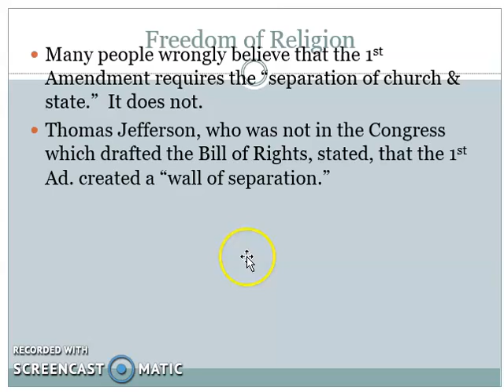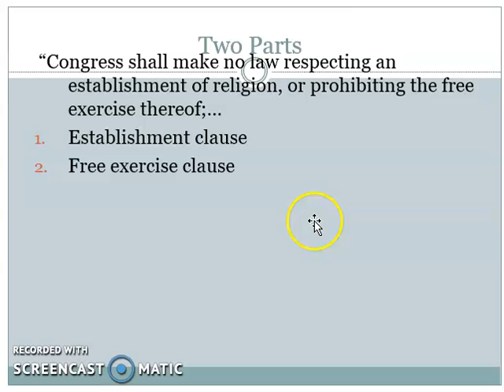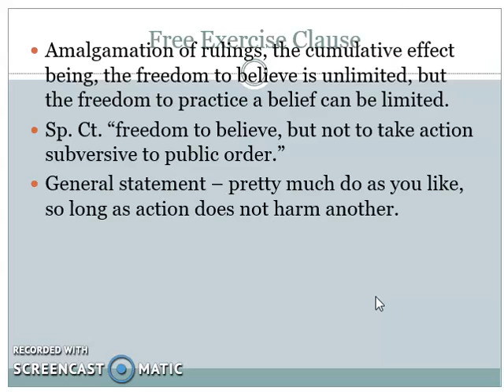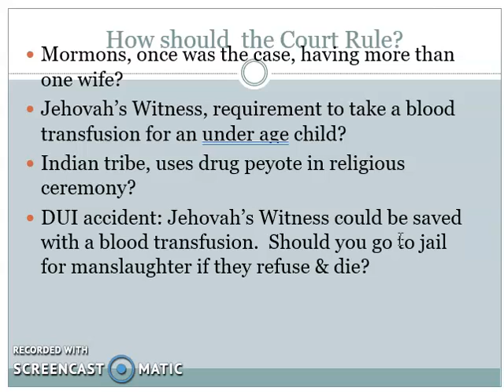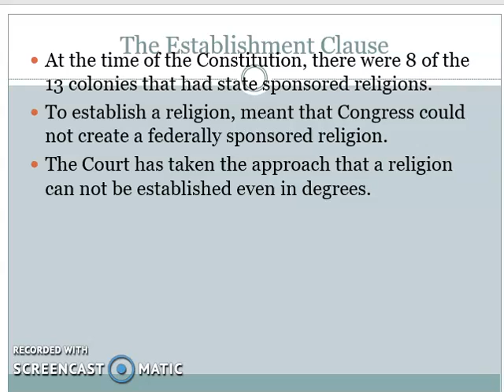Civil Liberties V2T2